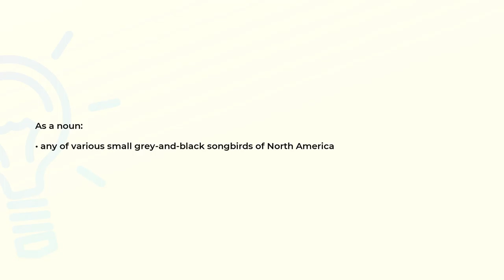What is the meaning of the word CHICKADEE?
Definition and spelling of the word CHICKADEE.

(00:00) Intro
(00:07) As a noun
(00:16) Spelling

As a noun (00:07):
• any of various small grey-and-black songbirds of North America